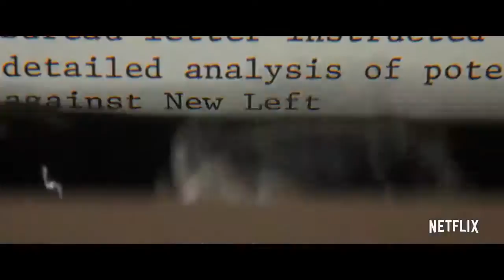The Trial of the Chicago 7 | Trailer | 2020 | A Crime Drama Movie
Crime | Drama

Cast : Yahya Abdul-Mateen II, Sacha Baron Cohen, Daniel Flaherty, Joseph Gordon-Levitt, Michael Keaton, Frank Langella, John Carroll Lynch, Eddie Redmayne, Noah Robbins, Mark Rylance, Alex Sharp and Jeremy Strong

Director : Aaron Sorkin

Plot : The film is based on the infamous 1969 trial of seven defendants charged by the federal government with conspiracy and more, arising from the countercultural protests in Chicago at the 1968 Democratic National Convention. The trial transfixed the nation and sparked a conversation about mayhem intended to undermine the U.S. government..